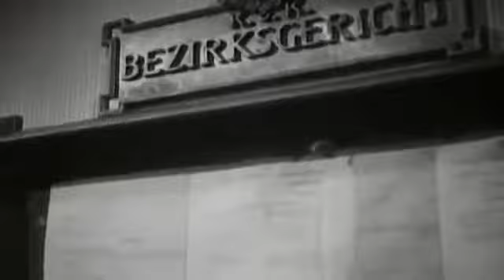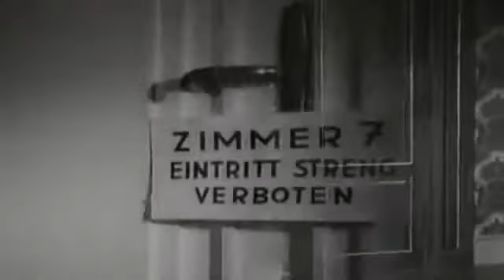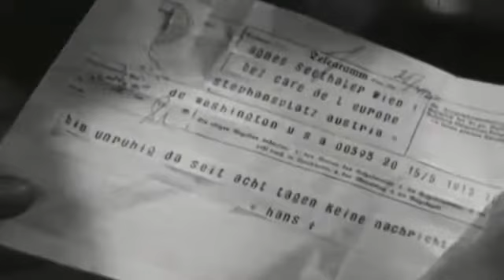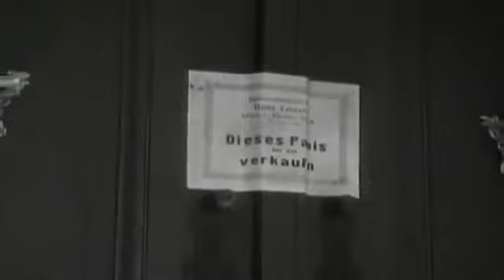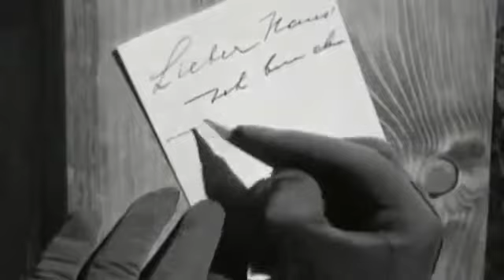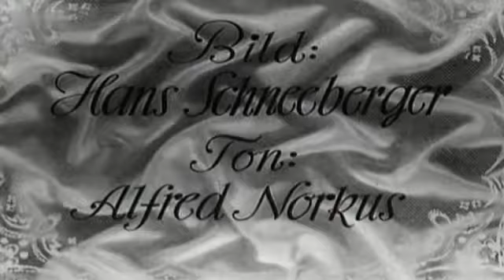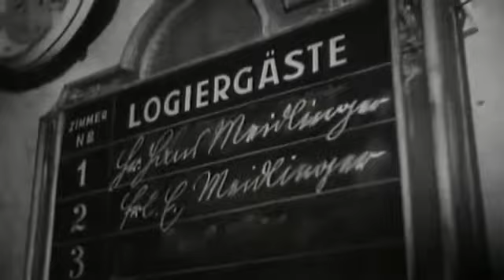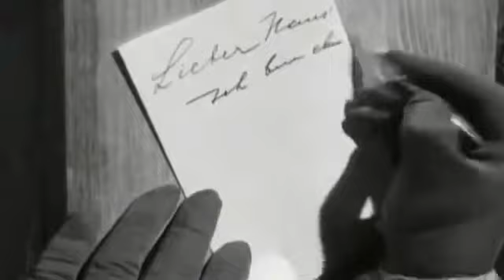Ein Leben lang 1940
Film Ein Leben lang 1940 'Ein Leben lang' ist ein deutscher Spielfilm unter der Regie von Gustav Ucicky. Schauspieler: Paula Wessely: Agnes Seethaler . Regie: Hans H. Zerlett Drehbuch: Hans.

Ein-Leben-lang 1940 :~Ein-Leben-lang -(1940) FuLL'MoViE'-'fRee'HD:~Ein-Leben-lang -(1940) FuLL'MoVie'Online'HD:~Ein-Leben-lang -(1940) FuLL'MoVie'English'HD:~Ein-Leben-lang -(1940) FuLL'MoViE'-.

Beschrijving. Komödiantische Szene aus der Paul Wessely-Komödie Die kluge Marianne (1943). Wessely ist die biedere, frisch gebackene Ehefrau. Der Ehemann . This link has been.